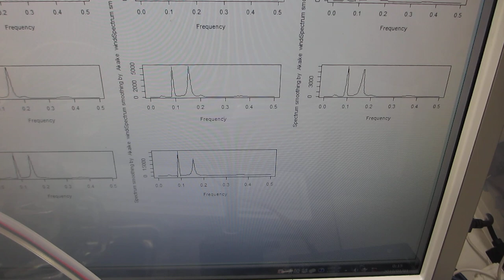表面弾性波の伝搬制御実験ーーオリジナル超音波発振制御プローブによる超音波制御技術開発ーー（超音波システム研究所）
１）時系列データに関して、

２）超音波発振による、発振部が発振による影響を

３）発振と対象物（洗浄物、洗浄液、水槽・・）の相互作用を

４）超音波の利用（洗浄・加工・攪拌・・）に関して

１）振動モードの検出（自己相関の変化）
２）非線形現象の検出（バイスペクトルの変化）
３）応答特性の検出（インパルス応答特性の解析）
４）相互作用の検出（パワー寄与率の解析）

　autcor：自己相関の解析関数
　bispec：バイスペクトルの解析関数
　mulmar：インパルス応答の解析関数
　mulnos：パワー寄与率の解析関数

２種類の異なる「超音波振動子」を同時に照射するシステム